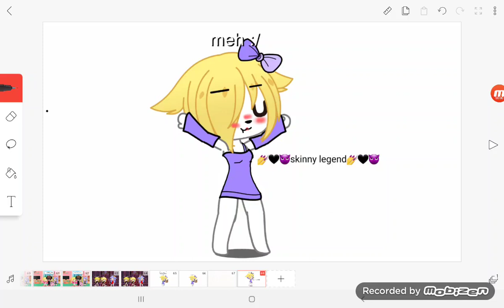cherry is a 🎆skinny legend🎆